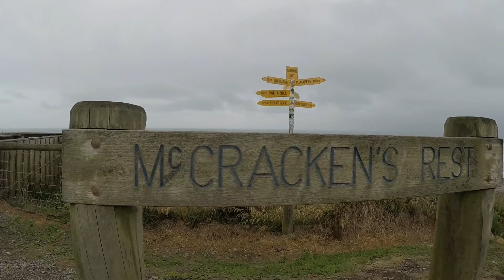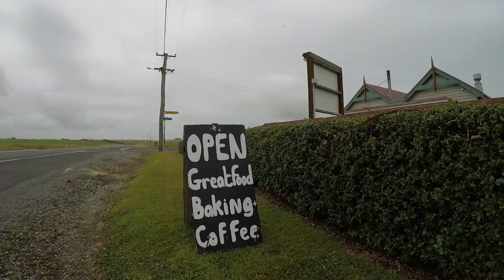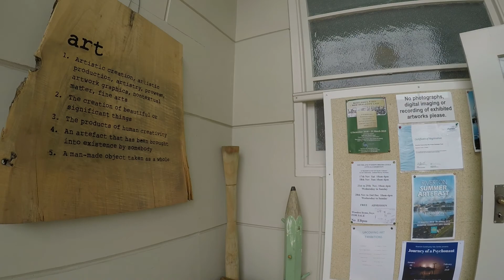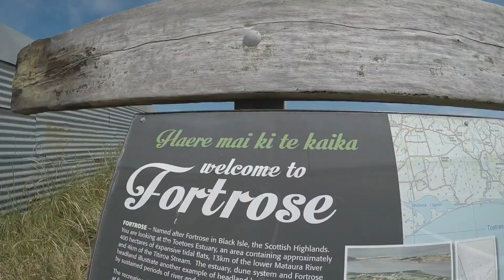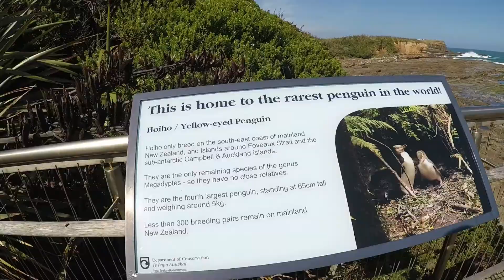2018 12 31 NZ South Island - Waipapa & Curio Bay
Catlins region with its famous Curio Bay and most rare in the world yellow-eyed penguins which nests there is a must to see. There are less than 225 pairs in New Zealand and the future of those birds is very concerning – the species is nationally endangered in New Zealand as well as globally. We were lucky to see two of them coming back from whole day fishing in the ocean. They are truly beautiful when jumps out of the water and slowly walk to theirs nests :)
Another wonder in this region is Waipapa with the famous lighthouse and the beach where sea lions are resting. Those beasts are really massive and look so lazy and slow when lying on the sand, but in reality they could be fast and very dangerous too. I have got a loud roar from this lion when filming and for sure the animal can scare you.
There is much more in this area – Riverton, sleepy town with pretty murals, Clifden Suspension Bridge, many beautiful beaches with almost freezing water which comes from Antarctica and many more to explore…